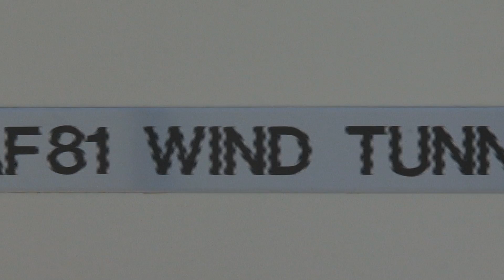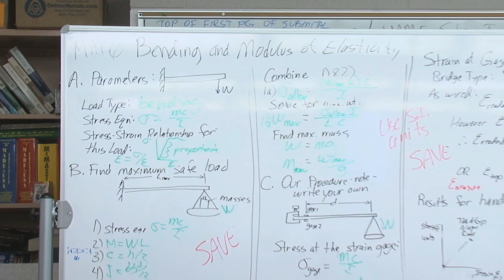Program Spotlight: Mechanical Engineering Technology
In this edition of Program Spotlight, we focus on the Mechanical Engineering Technology program. To learn more about Mechanical Engineering Technology,